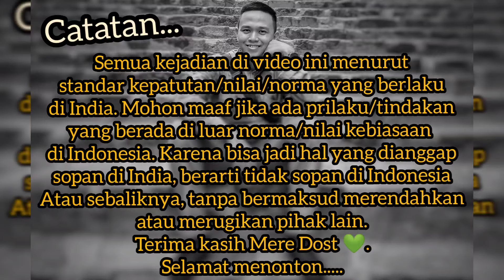Kejadian "Tarawih" Mahasiswa Asing di India: Tips Terhindar Dari Kejadian Serupa... (2024)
Assalamu'alaikum Mere Dost... 😀🖐🏼🇮🇩🇮🇳

2. Hal-hal yang jangan di lakukan di India

3. Hal-hal yang membuat tidak betah di India

4. Mengenal mata uang India

5. Hal yang saya sukai di India

6. Mengenal bahasa isyarat di India

7. Perbedaan India dengan Indonesia

8. Belajar Bahasa Hindi sederhana bagian 1

9. Belajar Bahasa Hindi sederhana bagian 2

10. Tips Traveling ke India

11. Tips Travelling ke tempat ekstrim di India

12. 12 Modus Penipuan bagi traveller Di India

13. Tips Solo Traveling Perempuan ke India

14. Tips bikin kartu perdana di India

15. Tips memilih transportasi dari Bandara Indira Gandi, New Delhi

16. Penipuan yang sering terjadi pada WNI di India

17. Cara buat e-Tourist Visa India GRATIS

18. Perjalanan dari Jakarta ke New Delhi

19. Biaya Travelling ke India

20. Backpacker-an 42 Hari lebih di India?

21. 12 Alasan Bisa Betah di India

22. 10 Gagal Paham India Yang Biasa Terjadi Pada Warga +62 (Bag.1)

23. 10 Gagal Paham India Yang Biasa Terjadi Pada Warga +62 (Bag.2)

24. Biaya Hidup di India

Bohut shukria,

Phir milenge,

Wassalamu'alaikum...